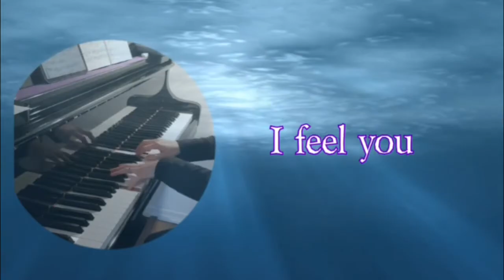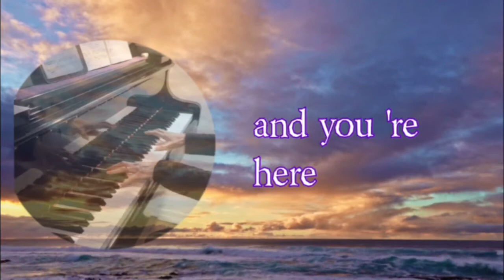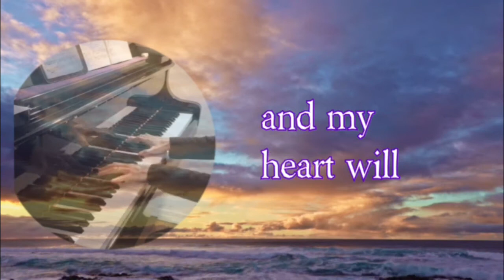Titanic Piano | 鐵達尼號全集 |piano cover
0:00
0:

Titanic is a 1997 American epic romance and disaster film directed, written, produced, and co-edited by James Cameron. Incorporating both historical and fictionalized aspects, it is based on accounts of the sinking of the RMS Titanic, and stars Leonardo DiCaprio and Kate Winslet as members of different social classes who fall in love aboard the ship during its ill-fated maiden voyage.